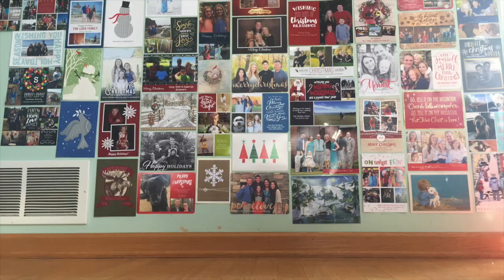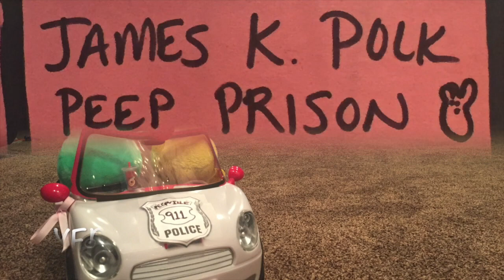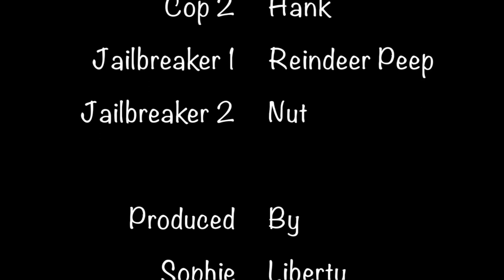Must Have Sparkly Thing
Stop Motion Animation Plush Peep Caper